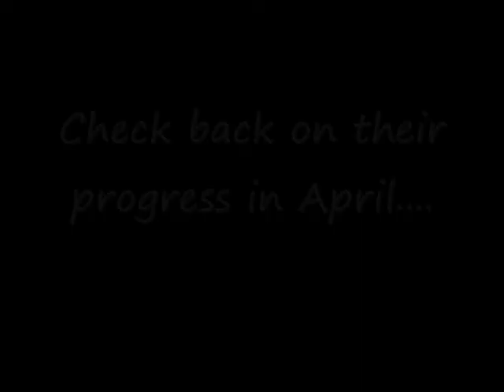WISE 2011 Preview